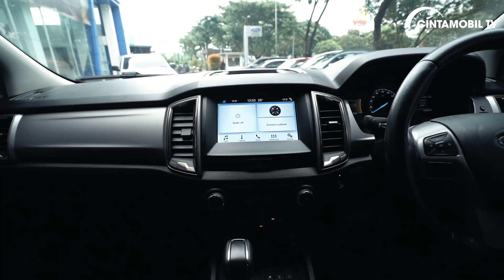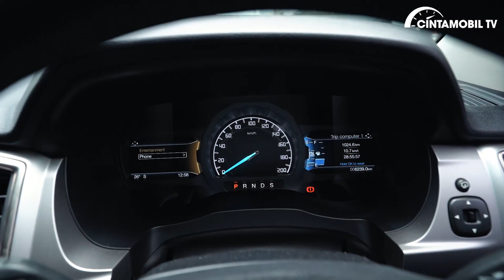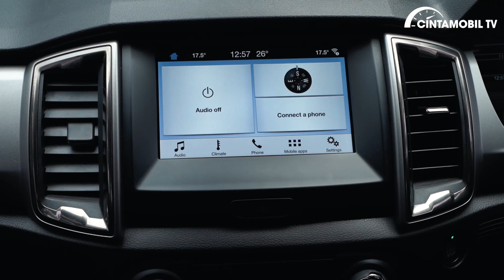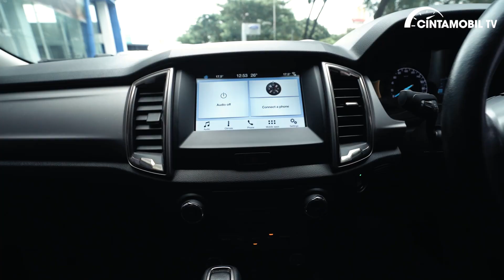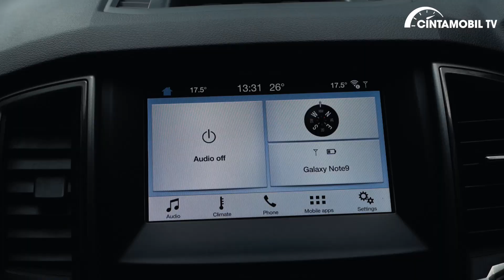Double Cabin Paling Gagah dan Nyaman, Ford Ranger 2.2 XLT 2021 | Cintamobil TV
Ford Ranger bisa menjadi pilihan double cabin paling gagah, nyaman, dan memiliki kemampuan off road yang mumpuni. Ford kembali dengan gagah ke Indonesia di bawah naungan RMA Group dan siap untuk bersaing dengan rival-rivalnya.

Dalam video kali ini, host kami yang telah berpengalaman, Purwandana Budyandaka akan melihat detil apa saja yang ditawarkan oleh Ford Ranger 2.2 XLT 2021.

Bagaimana pendapat Anda mengenai Ford Ranger 2.2 XLT 2021? Silahkan sampaikan pendapat Anda di kolom komentar.
Timestamps
00:00 Opening
00:48 Eksterior
03:42 Dapur Pacu
04:49 Interior Baris Pertama
10:15 Interior Baris kedua
11:20 Impressi Berkendara
16:18 Closing
✇ Silahkan klik link di bawah ini untuk menemukan mobil impian Anda:
✇ Untuk membaca review lengkap mobil Indonesia dan berbagai mobil Anda bisa menuju link berikut ini: